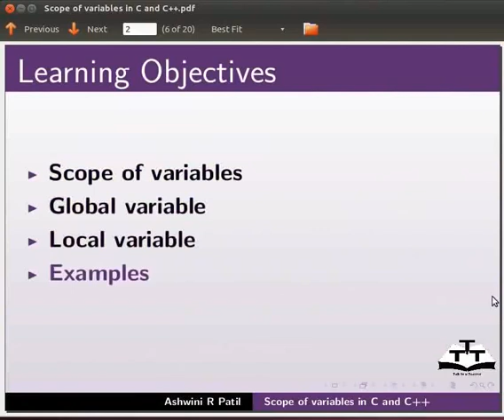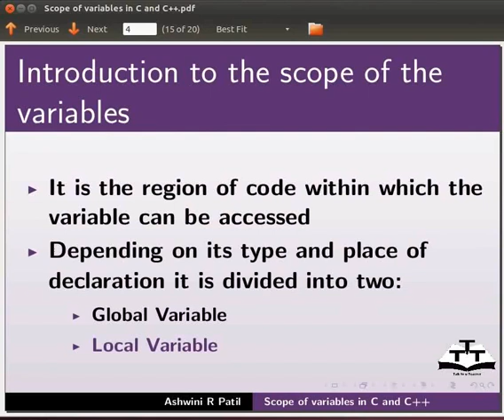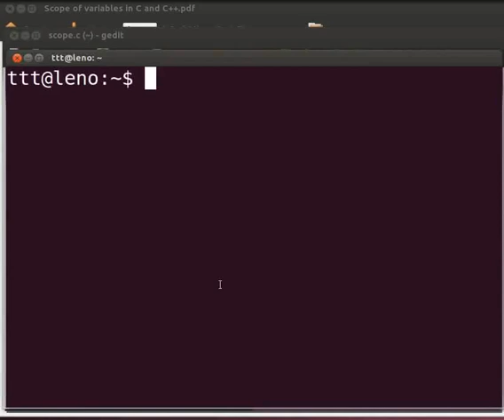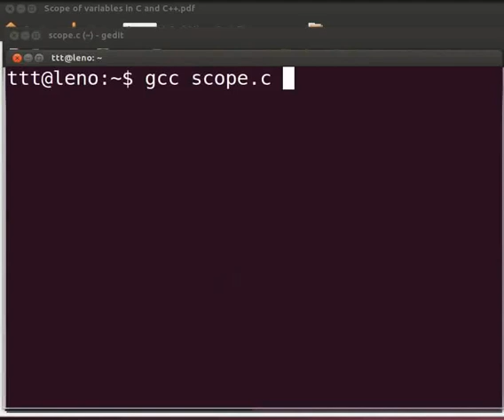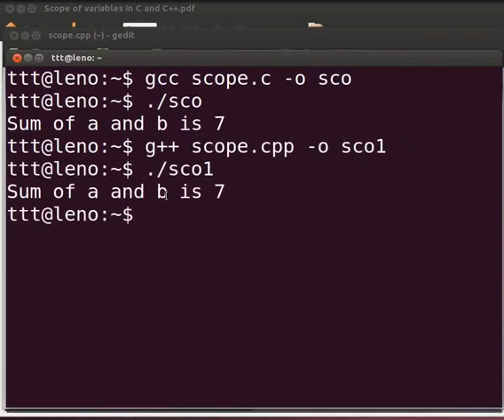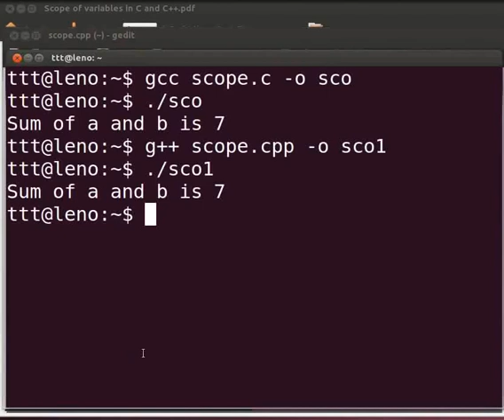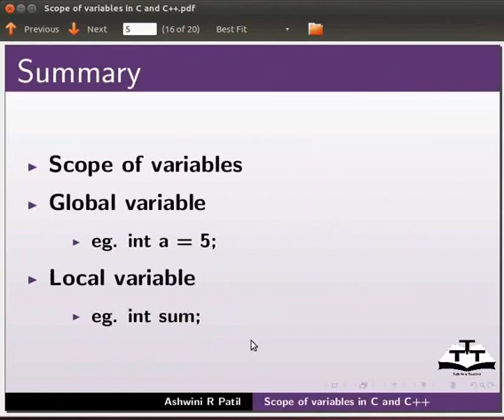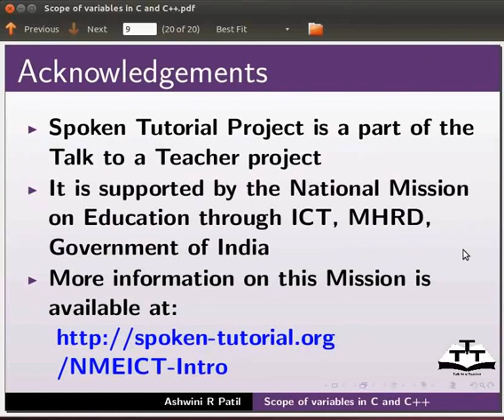Scope Of Variables - Assamese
ভেৰিয়েবলৰ পৰিসৰ (Scope of Variables)
-পৰিচয় (Introduction)
-ভেৰিয়েবল(variable) এটা ঘোষণা(declaring) কৰাৰ গাঠনি (Syntax)
--উদাহৰণ: data-type var-name;
-ভেৰিয়েবল(variable) এটা প্ৰাৰম্ভিকৰণ(initialized) কৰাৰ  গাঠনি(Syntax)
--উদাহৰণ: data-type var-name = value;
-গ্ল’বেল ভেৰিয়েবল ( Global variable)
-ল’কেল ভেৰিয়েবল ( Local variable)
-ভুল (Error)